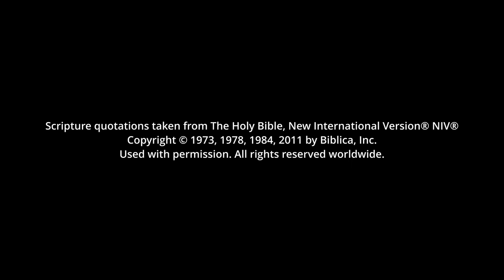Finding Joy - Jody Vickery -- Huntsville, Al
Anxiety is tough. It does not discriminate based on gender, race, age, or anything else. There is a way to find joy even in the most troubling of circumstances.